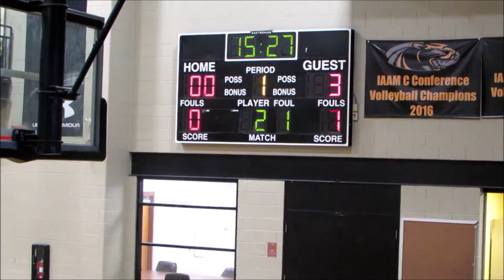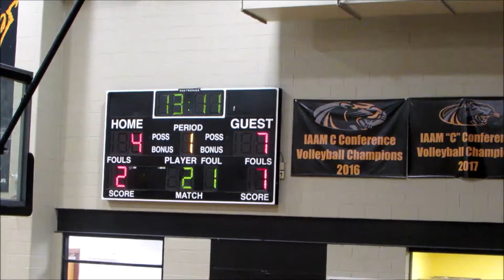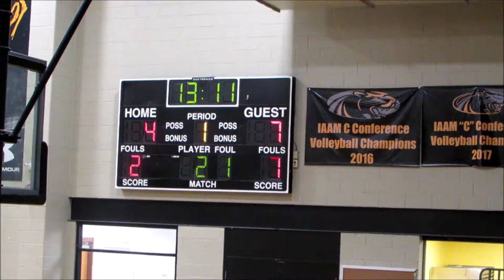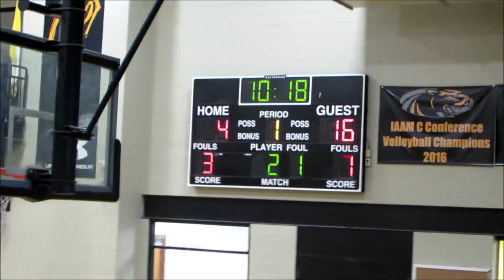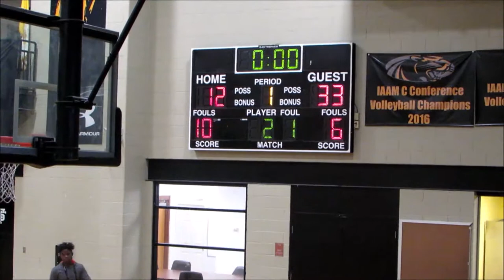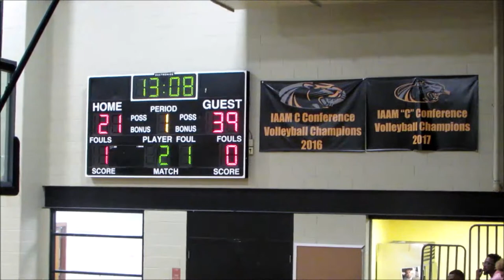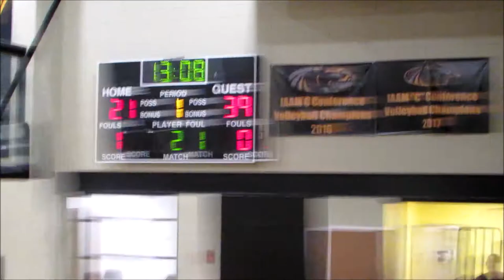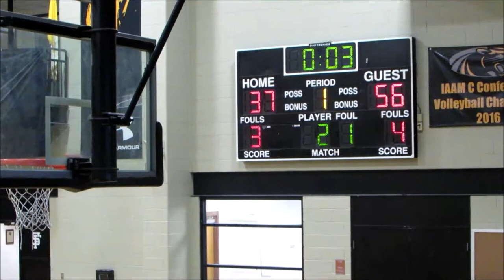Milford Mill vs Poly Game- 2019 Tunnel Vision Basketball Fall League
Milford Mill Millers vs Poly Engineers
2019 Tunnel Vision Basketball Fall League @ St Frances Week 5